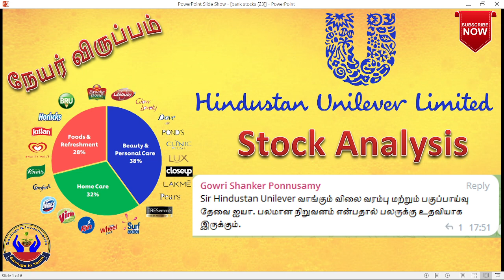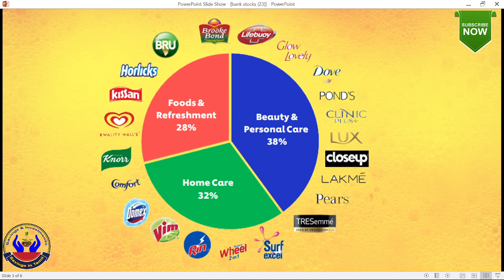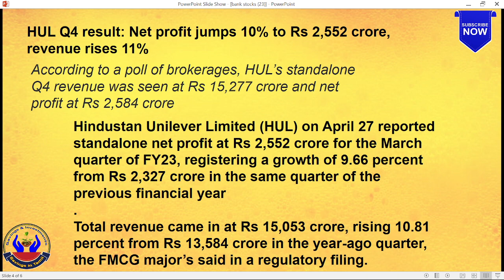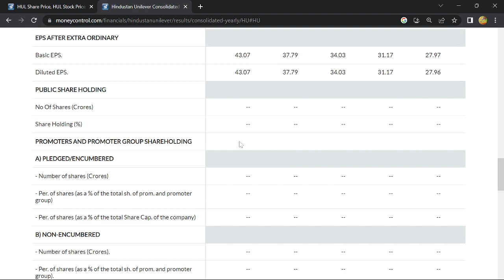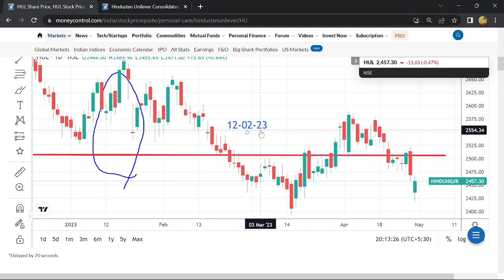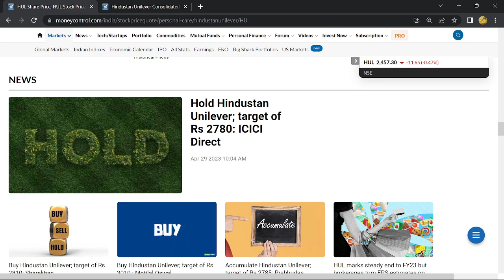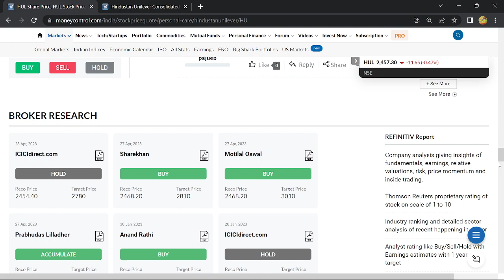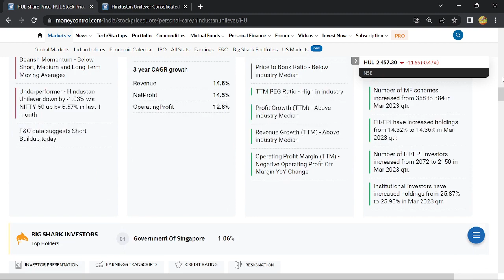Hindustan unilever limited Stock Analysis | HUL | Viewers choice | HUL Q4 RESULTS | SavingsinTamil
Hindustan unilever limited  Stock Analysis | HUL |  HUL Q4 RESULTS | Viewers choice | நேயர் விருப்பம் | SavingsinTamil | HUL STOCK ANALYSIS